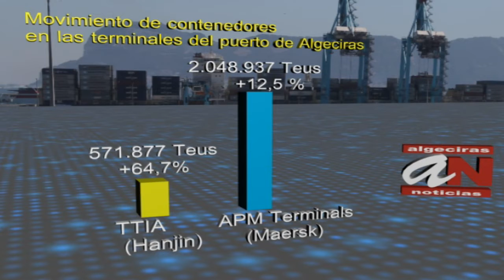2012 09 15 datos puerto